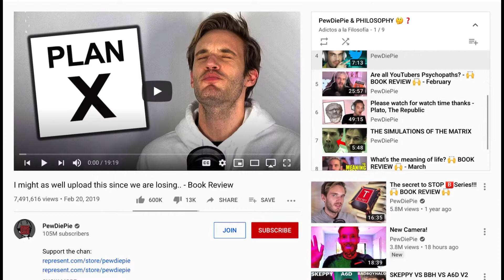This Was Unexpected...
Hello guys and welcome back to another video by PowerProductivity101. Today, I will be talking about an interesting phenomenon I’ve stumbled across recently.

For Those Who Are In A Rush:

A few days ago, I was watching a Spifey stream when he started talking about his motivation and his drive, and he said that his motivation was to ask himself why he was procrastinating or why he was on social media if he wanted to hit his goals as much as he said he wanted to. This struck me hard because I wasn’t expecting Spifey to give me motivation.